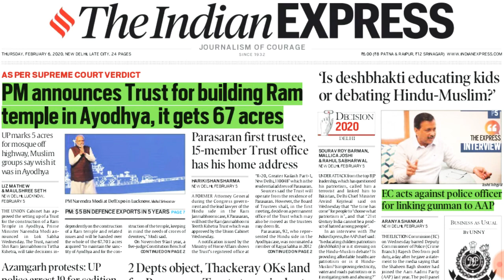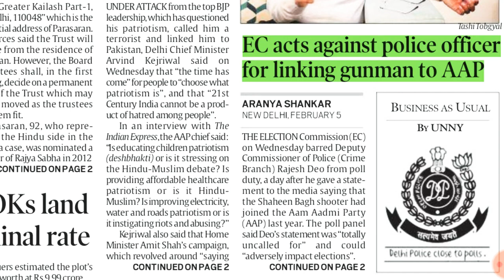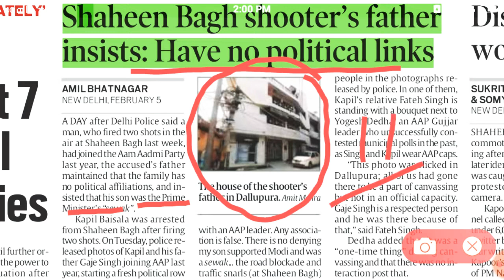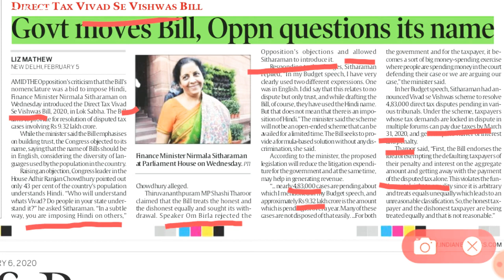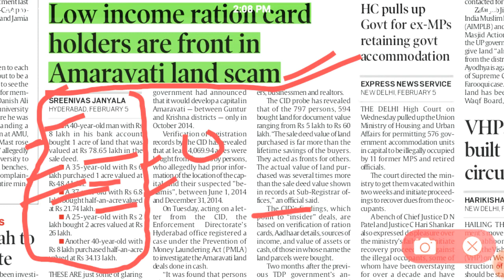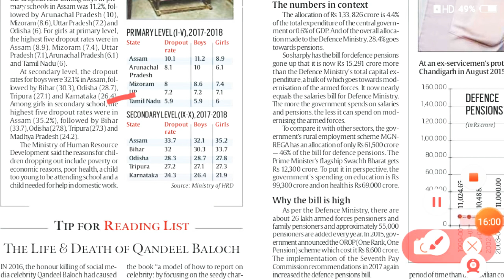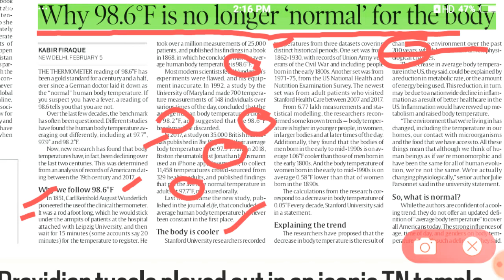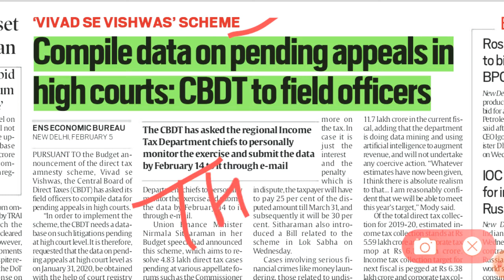TODAY ANALYSIS //THE INDIAN EXPRESS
IF YOU WANT TO PURCHASE ONLINE NEWSPAPER
THE INDIAN EXPRESS = 100/per month
THE HINDU =180/per month
BOTH =250/per month
Pay via (G pay),debit card,paytm ADVANCE.